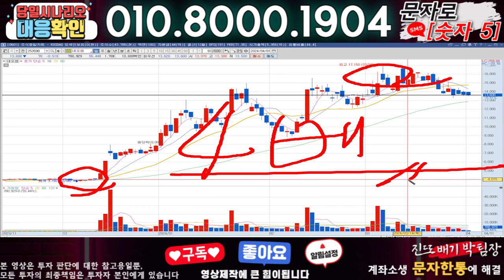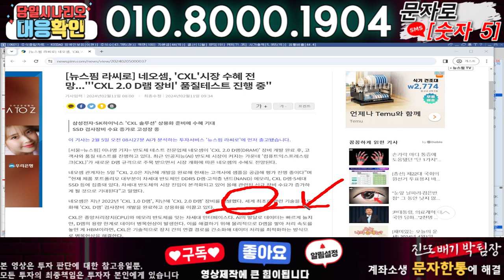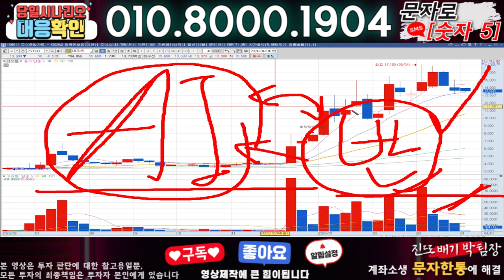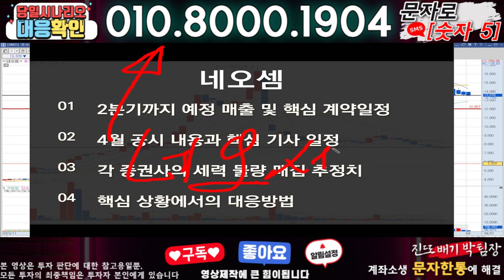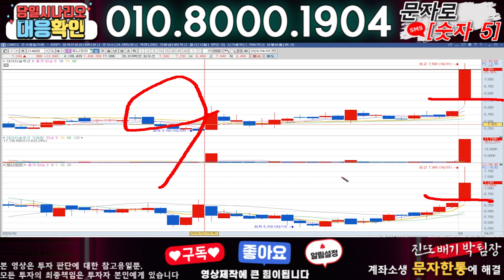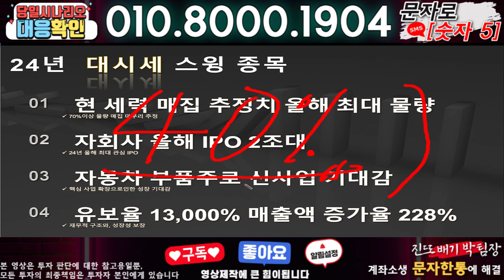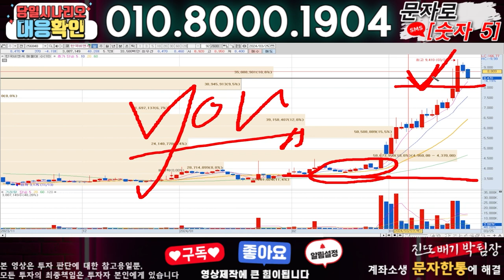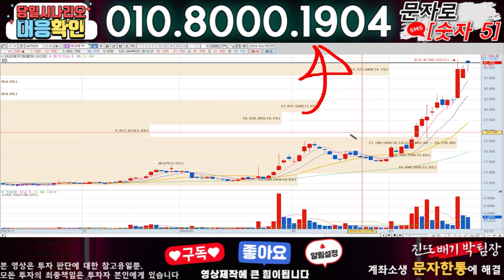네오셈 ) 3분전 기습속보-공식입장발표!! 무슨일인가?